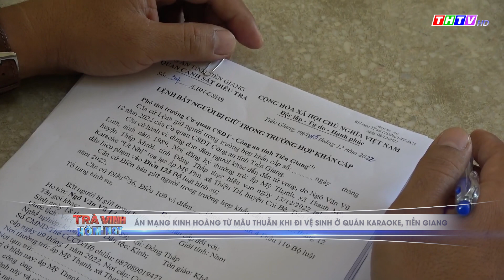Án mạng kinh hoàng từ mâu thuẫn khi đi vệ sinh ở quán karaoke, Tiền Giang